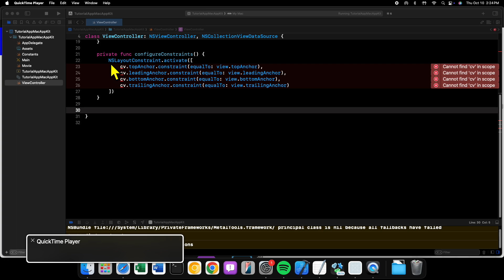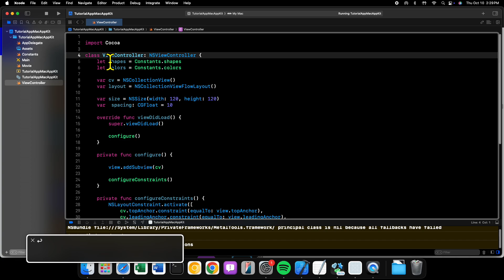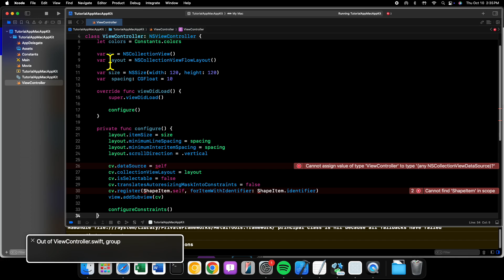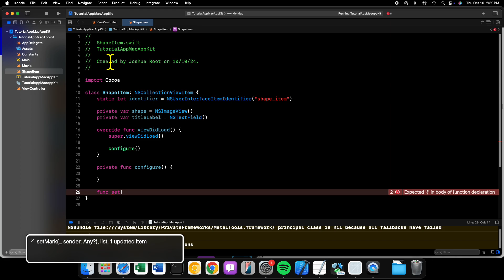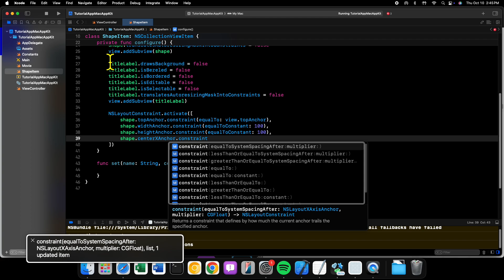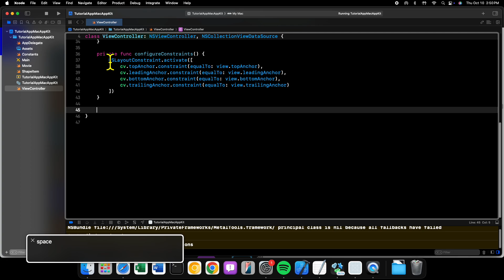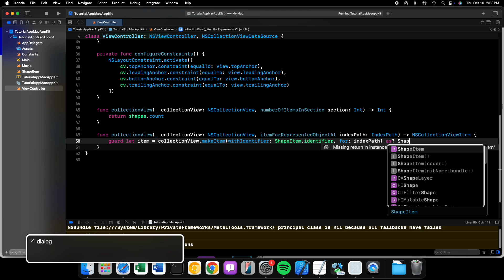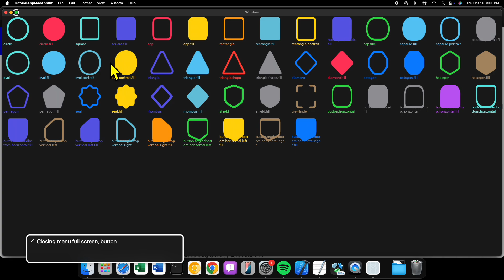macOS Development with AppKit - 48 - NSCollectionView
Welcome to another installment of our series on macOS development with AppKit. In this video, we walk through how to add an NSCollectionView to your app.